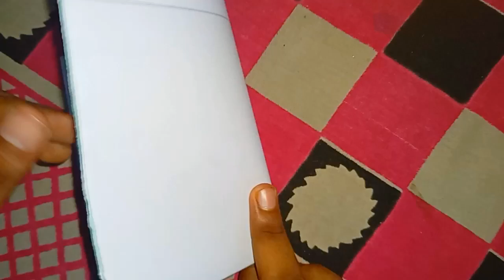How To Make a Paper Boat That Floats -Boat कागज की नाव केसे बनाए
How To Make a Paper Boat That Floats - Boat

A classic Boat made of paper that is easy to make . it is beautiful and long Floats